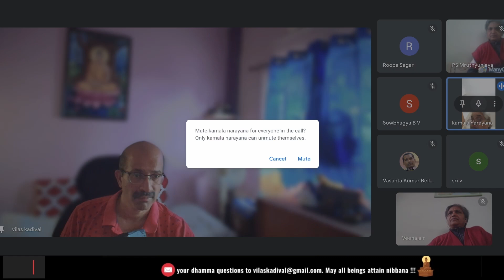ಬುದ್ಧನ ಬೋಧನೆಗಳನ್ನು ಅರ್ಥಮಾಡಿಕೊಳ್ಳುವುದು ಹೇಗೆ?